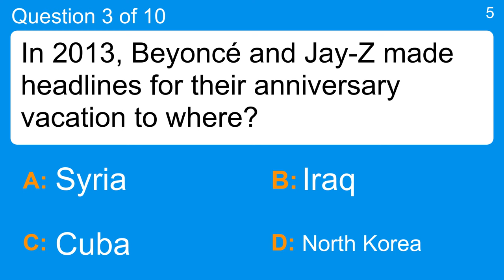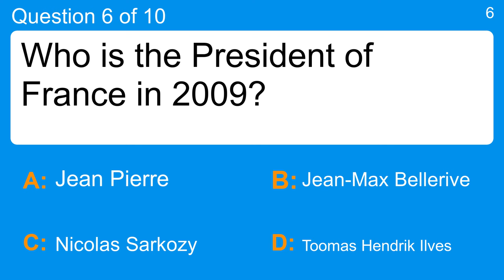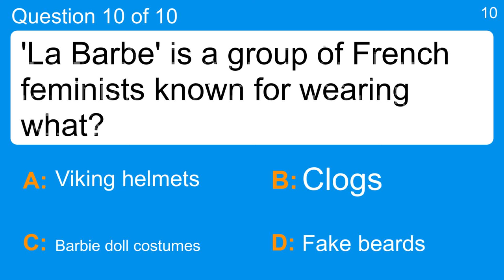Expert Trivia Quiz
Question 1 : Which campaign group started in Canada in 1971?
 Answer a: Amnesty International
 Answer b: Animal Liberation Front
 Answer c: CND
 Answer d: Greenpeace

Question 2 : How is someone who is onerous?
 Answer a: Angry and bitter
 Answer b: Burdensome and difficult to deal with
 Answer c: Hesitant and uncertain
 Answer d: Stealthily treacherous or deceitful

Question 3 : In 2013, Beyoncé and Jay-Z made headlines for their anniversary vacation to where?
 Answer a: Cuba
 Answer b: Iraq
 Answer c: North Korea
 Answer d: Syria

Question 4 : Canberra, comes from an Aboriginal word 'canberry' meaning what?
 Answer a: Eating place
 Answer b: Home place
 Answer c: Meeting place
 Answer d: Mouth of the Voice

Question 5 : The Boxter is a line of mid-engined roadsters built by what company?
 Answer a: Ford
 Answer b: Lamborghini
 Answer c: Nissan
 Answer d: Porsche

Question 6 : Who is the President of France in 2009?
 Answer a: Jean-Max Bellerive
 Answer b: Jean Pierre
 Answer c: Nicolas Sarkozy
 Answer d: Toomas Hendrik Ilves

Question 7 : What is a 'serdab'?
 Answer a: 18th century typeface
 Answer b: Horse's mane
 Answer c: Secret chamber
 Answer d: Type of pelican

Question 8 : Which novel did William Golding write?
 Answer a: Animal Farm
 Answer b: Brave New World
 Answer c: Dr. Strangelove
 Answer d: Lord of the Flies

Question 9 : Why isn't Obelix allowed to drink the druid's magic potion, unlike the rest of the villagers in 'Asterix'?
 Answer a: And can't handle it
 Answer b: He fell into a large pot of magic potion as a child
 Answer c: He hates the taste so much that he can't swallow it
 Answer d: He is an adopted Roman

Question 10 : 'La Barbe' is a group of French feminists known for wearing what?
 Answer a: Barbie doll costumes
 Answer b: Clogs
 Answer c: Fake beards
 Answer d: Viking helmets